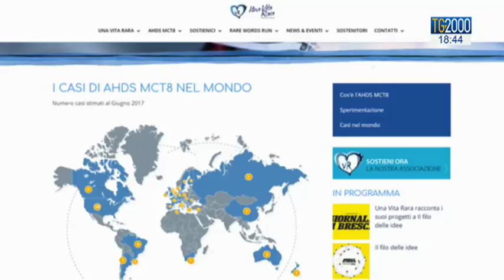Malattie rare, Papa Francesco: “L’amore sa custodire piccola fiamma in mezzo a notte buia"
Udienza di Papa Francesco in Sala Clementina per circa sessanta tra genitori e volontari dell’associazione “Una vita rara”, per la ricerca e la solidarietà sulle malattie rare.  Per loro, le parole di incoraggiamento e di affetto del Papa. Servizio di Paolo Fucili